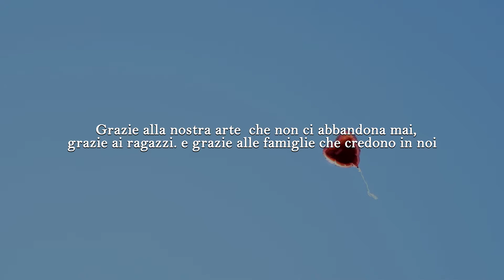incursioni illegali di danza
Teatro acrobatico contemporaneo
flash mob per sda danza Rimini UISP